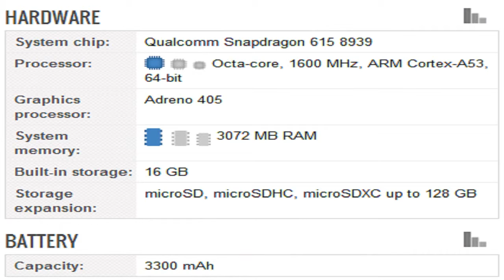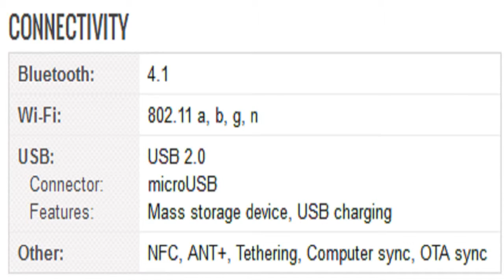Samsung Galaxy A7 Mobile Specification [America]